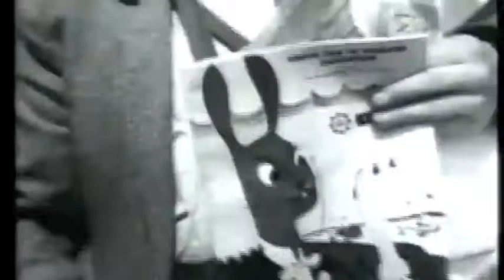Raidillon - An iconic bend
Raidillon, an exclusive Belgian Design brand that started in 2001, brings the total world of the philosophy of the gentleman driver into unique and exclusive watches and accessories.

Its name is inspired on the most famous and iconic bend in the racing circuit of Francorchamps in Spa. A gently curving, steeply inclining bend that drivers take with the pedal to the metal over 300km/h.